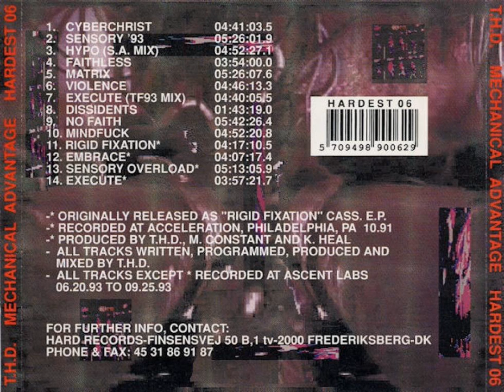T.H.D. - Faithless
Mechanical Advantage (1993)